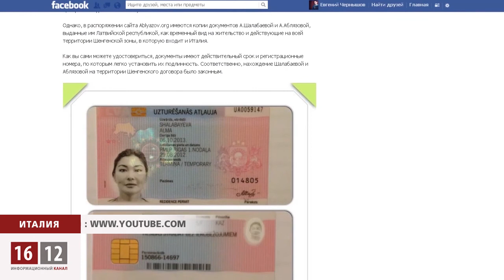Итальянские сенаторы требуют отставки министра МВД Анджелино Альфано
Недавний скандал, связанный с депортацией из Италии жены находящегося в розыске экс-главы совета директоров казахстанского БТА-банка Мухтара Аблязова -- Алмы Шалабаевой с 6-летней дочерью Алуа, грозит оставить страну без правительства. На днях  сразу две национальные политические партии заявили о недоверии вице-премьеру и главе Министерства внутренних дел Анджелино Альфано. Сенаторы требуют, чтобы высокопоставленный чиновник немедленно подал в отставку.